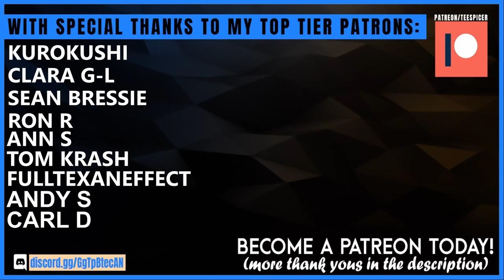Qing Feng Wu & AURORA - Storm (English Version) - Patreon Reaction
Thanks to my patron, Jules for bringing this delightful Aurora pick! Magical!

Many thanks to my patrons for their continued support:
Kurokishi, Clara G-L, Sean Bressie, Ron R, Ann Siela,Tom Karasch, Andy S,
Carl D, FullTexanEffect, Rick S, Aaron T Rokz, DanM, Bruce J, Professor G,
Les Gray, Don63, Phil P, Mike S, Cathy M, William Angelus & Andrea B!

My forever appreciation to my Moderators:
Phil C (Discord MOD), Tex, Krash, Andy, Aaron & Clara!